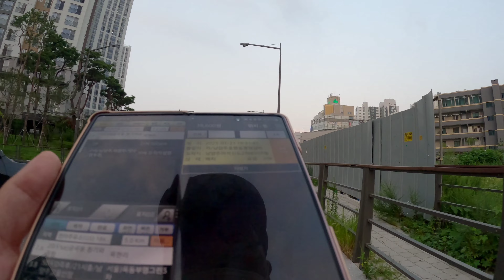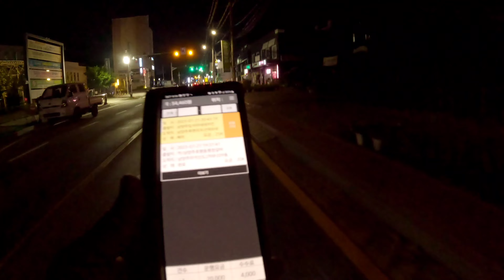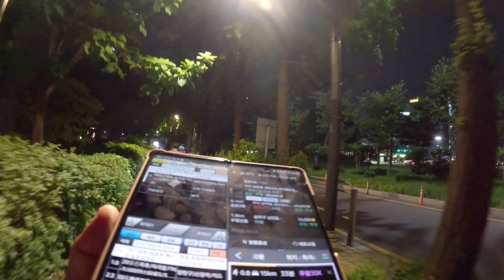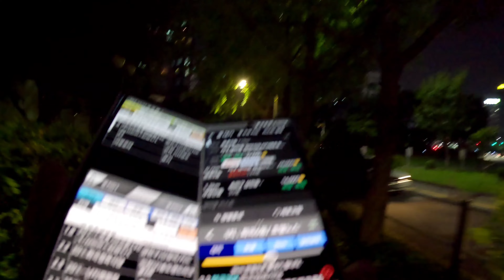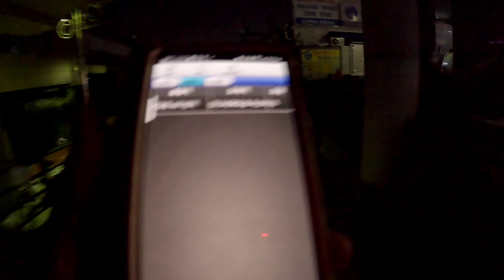대리기사 중복날 일끝나고 하이볼에 비빔국수 곱배기를 먹어 행복한 대리운전기사